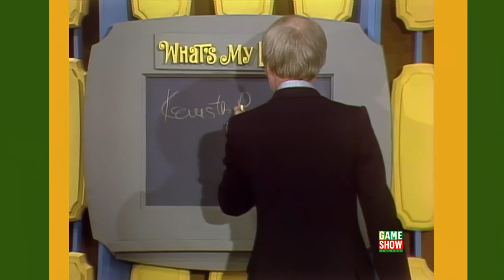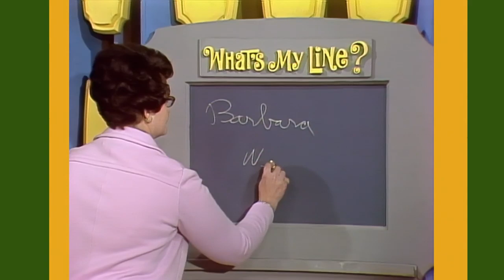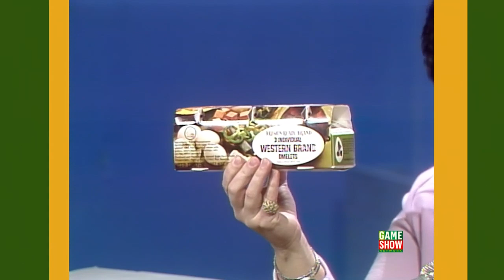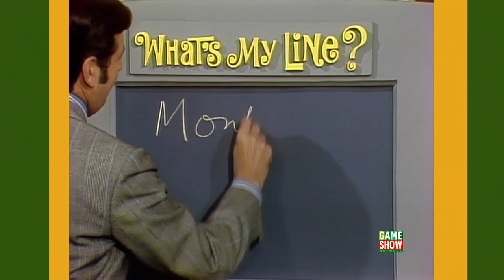WML? (Syn.1971): Monty Hall, Mr. Kenneth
Monty Hall has no deals to make other than to conceal his identity against the panel. Can he? Famed hairstylist, Mr. Kenneth also appears as a 1st pseudo-mystery guest. Another episode not previously run by GSN.

Panel: Soupy Sales, Melba Toliver, Jack Cassidy, Arlene Francis